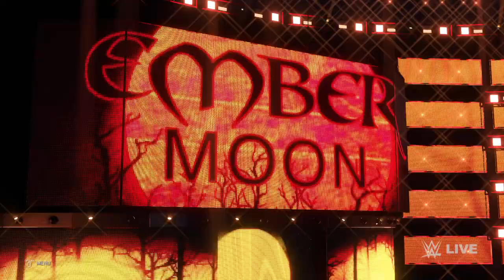WWE 2K20 Gameplay - Ember Moon vs. Rebecca Rose